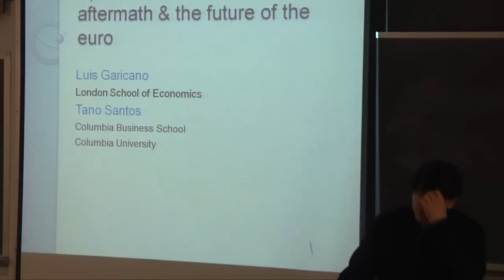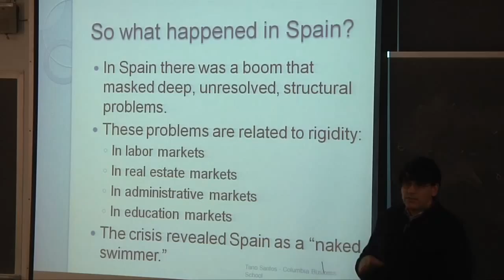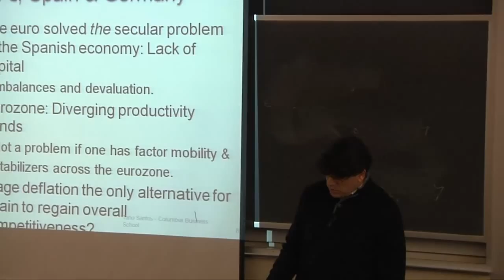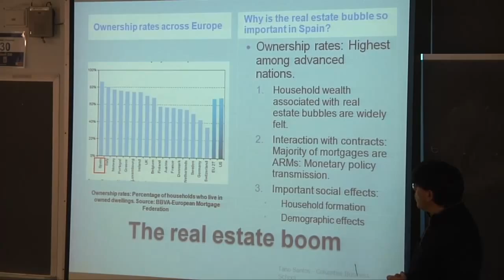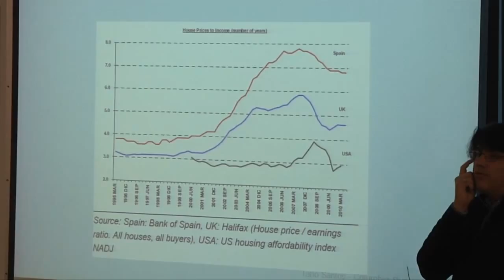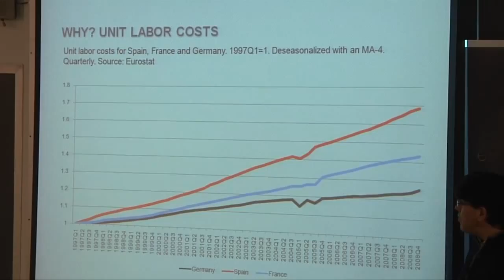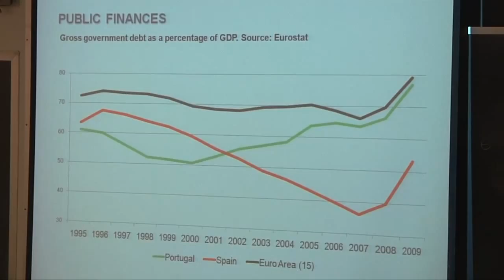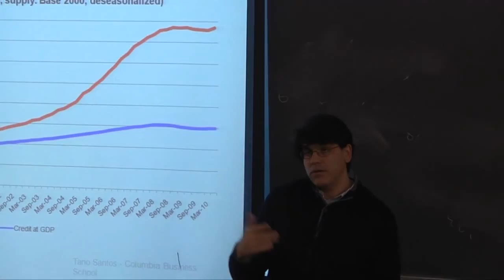Tano Santos: Spain: The Fiesta Years, The Crisis, and The Future of the Euro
On February 1, 2011, Tano Santos, Franklin Pitcher Johnson, Jr. Professor of Finance and Economics at Columbia Business School, presented Spain: The Fiesta Years, The Crisis, and The Future of the Euro. The presentation was part of the Program for Financial Studies' No Free Lunch Seminar Series. The February 1 event was focused on Current Research about Financial Institutions.